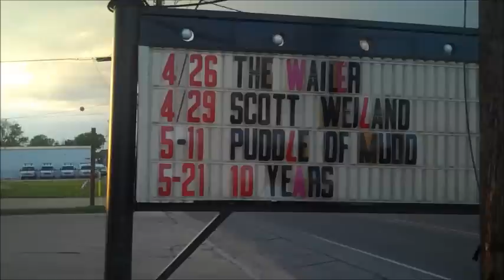WELLA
A brief video we recorded before a show in Louisiana.